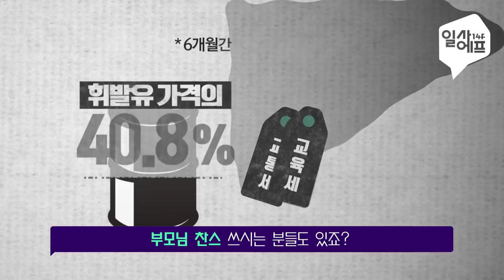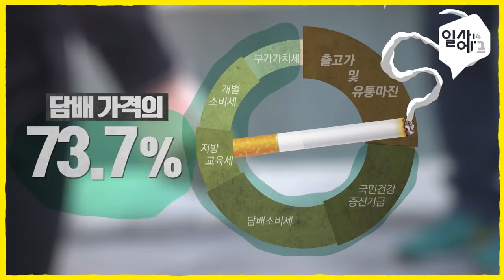숨 쉬는 거 빼고 다 세금? 알아두면 좋은 세금 지식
태어나니 주민세! 집에서 쉬었더니 전기세! 여러분의 하루에는 얼만큼의 세금이 나가는지 아시나요? 우리가 내는 세금은 직접세도 있지만 커피 한잔의 부가가치세, 영화 티켓 속 영화발전기금 등 눈에 잘 보이지 않는 ‘간접세’도 많습니다. 여러분의 생활 속 세금, 얼마가 어떻게 부과되는지 정리해봤습니다.